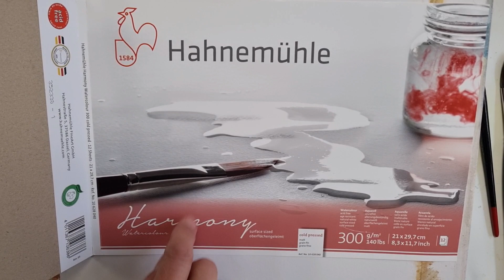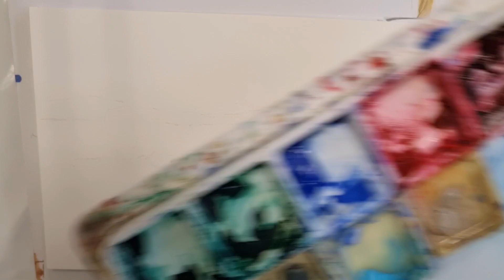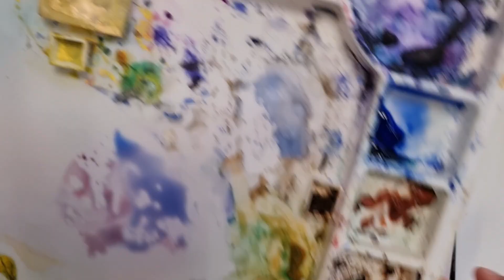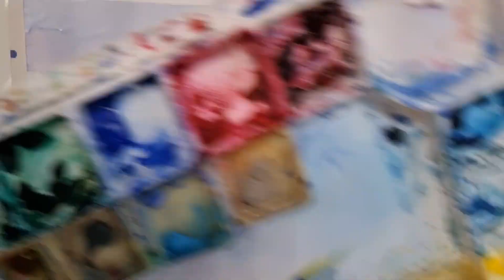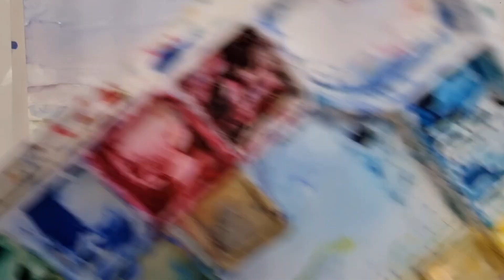COMMENT PEINDRE UN PAYSAGE AVEC DES COULEURS HARMONIEUSES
Comment peindre un paysage ? plutôt, comment peindre un paysage aux couleurs harmonieuses ? Voilà l'une des vraies questions. il y a, bien sûr, d'autres questionnements importants qui mènent à u.e peinture réussie, mais celle des couleurs demeure fondamentale. Je vous propose un tuto paysage, qui vois guidera sur l'harmonie des couleurs.

Mon  dernier livre, paru au moins de mai 2022 : peindre des paysages à l'aquarelle

Depuis peu sur Tepeee, n'hésitez pas à visiter ma page. Tout soutien est le bienvenu, vous participerez ainsi au contenu de qualité qui me tient à cœur.

Mon nouveau livre Peindre le monde de la forêt à l'aquarelle, paru aux éditions Massin :

Un peu de matériel :
papier aquarelle 300 gr, 100 % cellulose, grain fin de la marque Hahnemuhle, en 29,7 x 42 cm
des couleurs :
cramoisi d'alizarine permanent

Vous pouvez me suivre là :

 Attention, l'adresse de mon blog n'est plus la même. J'ai à présent un site. Voici l'adresse :